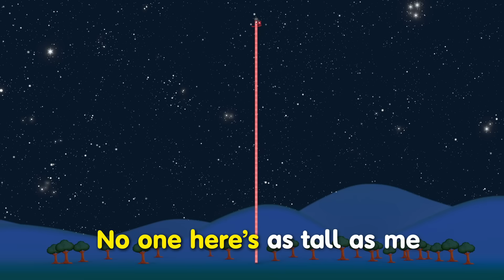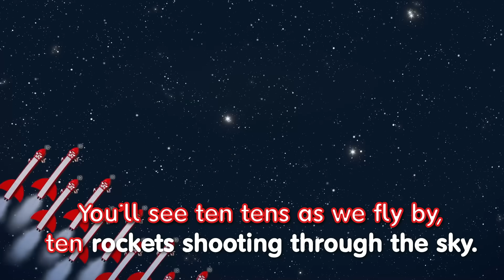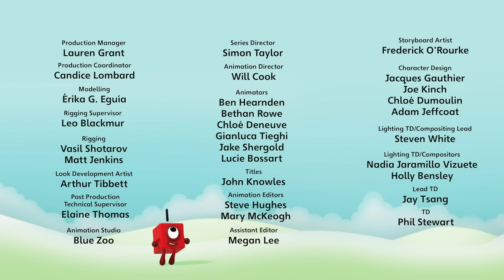Sing-along | Numberblocks Songs | One Hundred